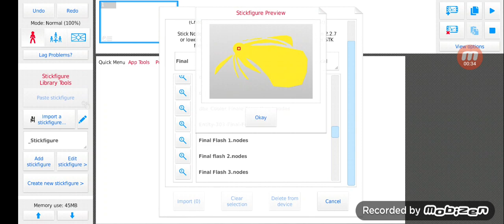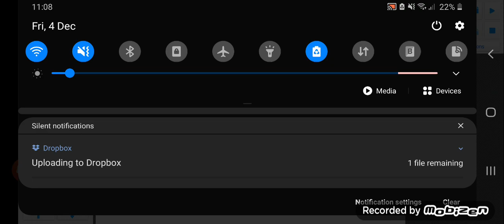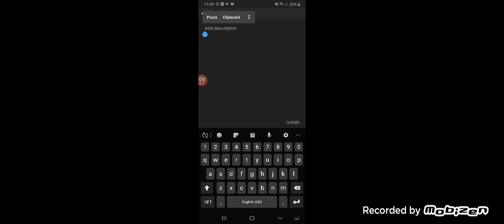How To Add A Link (Stick Nodes)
A HUGE Pack